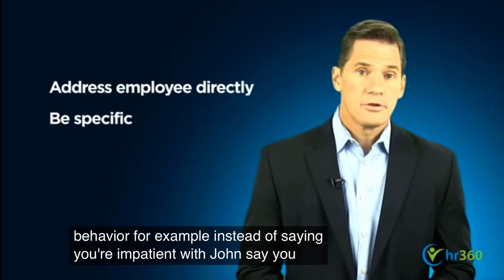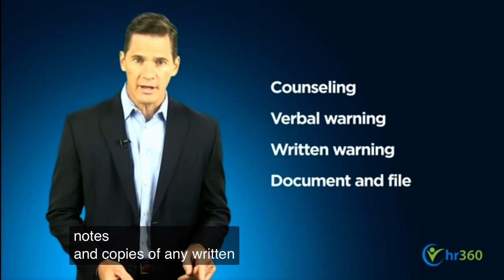Managing Difficult Employees